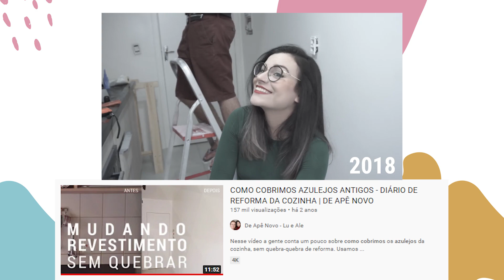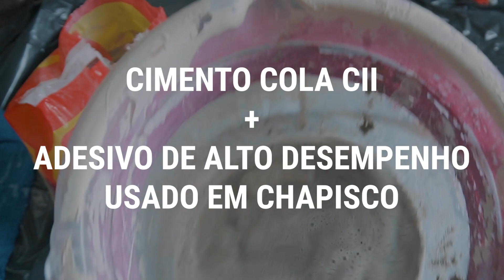COBRIR AZULEJOS DEU O MAIOR TRABALHO | DIÁRIO DE OBRA 06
Na primeira vez que cobri os azulejos da cozinha do apartamento jurei que nunca mais faria de novo. No vídeo de hoje provei que o Ale do passado estava certo. Eu deveria ter ouvido ele.
Morri mas passo bem

Adesivo de alto desempenho